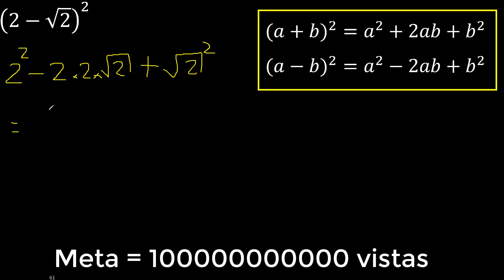(2-√2)^2 binomio con raiz cuadrada al cuadrado , elevado 2 , raices desarrollar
desarrollar binomio con raiz cuadrada al cuadrado
binomio con raices elevado a la 2
suma y resta con raices elevados a la 2